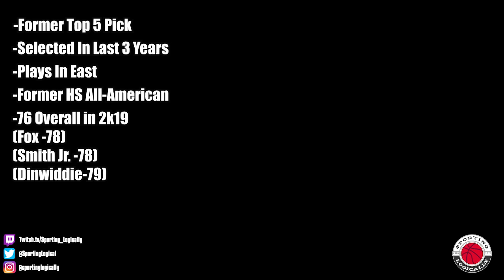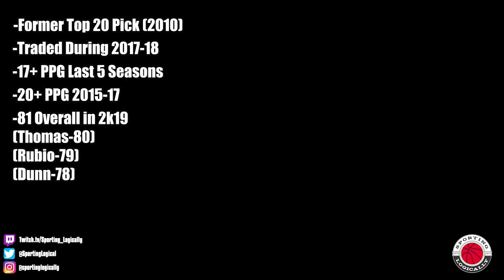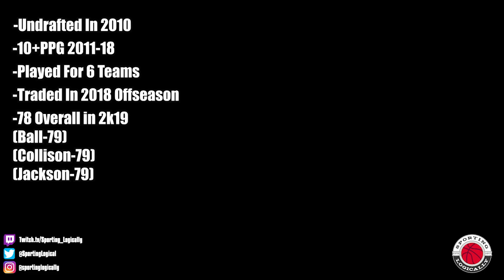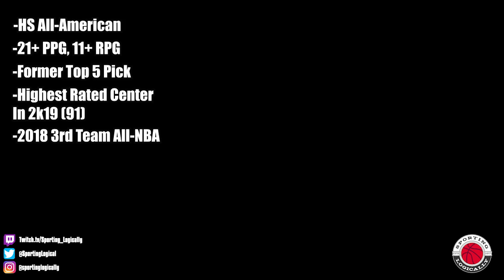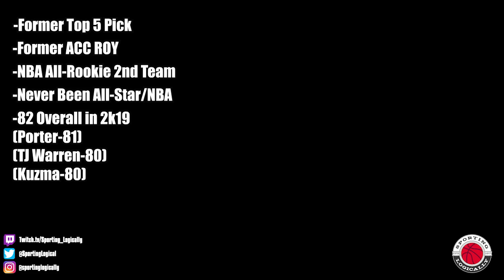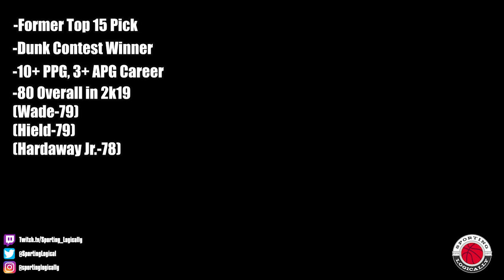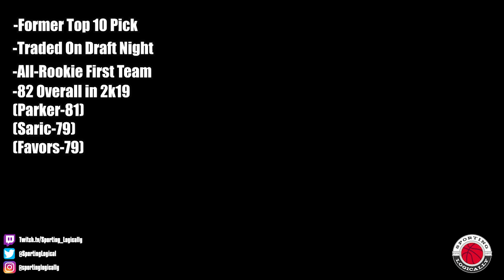NBA Jeopardy #3 - NBA 2k19 Edition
Welcome back everybody my name is Tucker and today is another episode of NBA Jeopardy.  This is a series in which I give you guys some clues about various NBA players and you try and guess who I am talking about.  The twist this week is I am going to throw in some stuff related to the ratings in NBA 2k19, but even if you don’t know a ton about that there are enough other clues to help you out.  If you have any other versions of this you would like to see, be sure to comment them down below, and with all of that out of the way lets go ahead and get started.

*SPOILERS, ANSWERS BELOW*
1 - Markelle Fultz
2 - Eric Bledsoe
3 - Jeremy Lin
4 - Karl-Anthony Towns
5 - Brandon Ingram
6 - Zach Lavine
7 - Lauri Markkanen

Follow SL on Twitch: Twitch.tv/Sporting_Logically